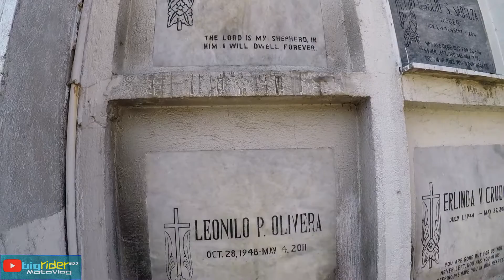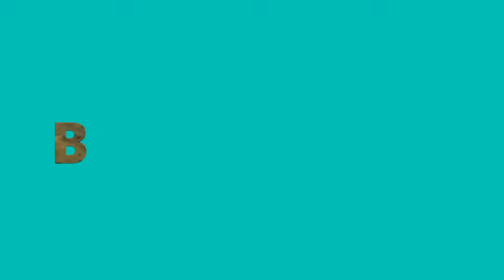ANGONO HOLLY GARDENS CEMETERY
waazzuppp mga paps..dito kami sa angono para dumalaw at mag ghost hunting hahhaha.ridesafe mga paps...
.pa support ng channels. offline nako lagi...

suggestions
and